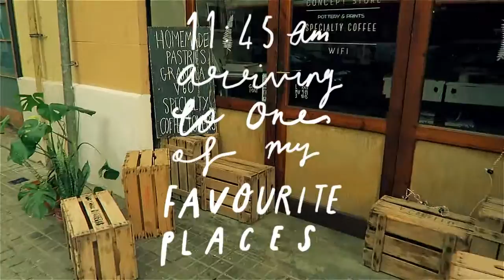A day in the life vlog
My first vlog of March. This video was a little a day in the life of me where I ventured out to the city for a hospital appointment and then later a trip to my favourite cafe, a spot of shopping and then later onto lunch and the hospital again. This is a typical out and about day for me.